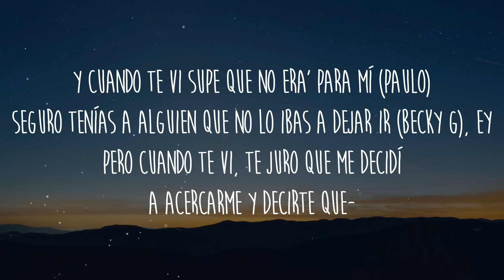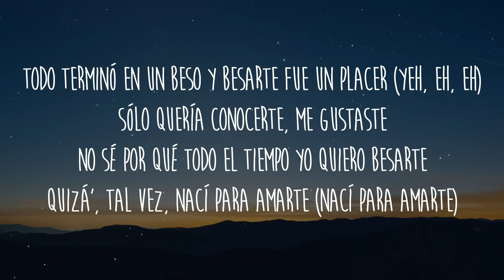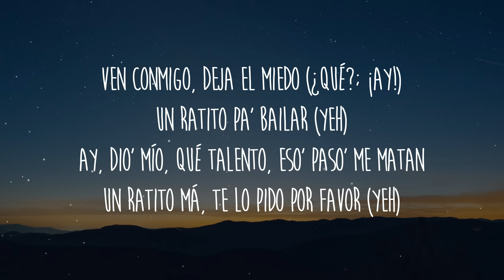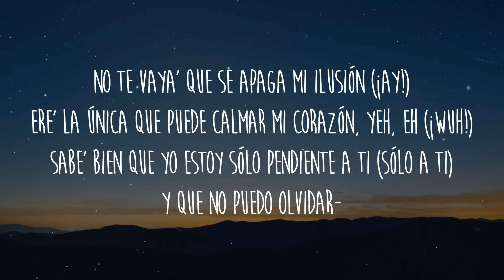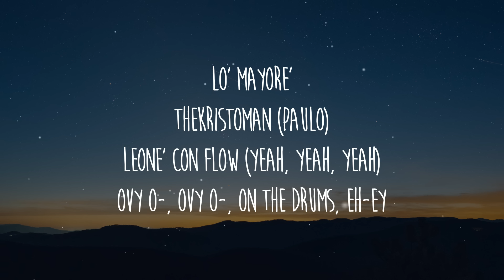Becky G, Paulo Londra - Cuando Te Besé (Letra/Lyrics)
Letra/Lyrics:
Y cuando te vi
Supe que no eras para mí
Seguro tenías alguien que no lo ibas a dejar ir
Pero cuando te vi
Te juro que me decidí
A acercarme y decirte que cuando te besé, yeah
Sentí que toqué el cielo, uh-oh, oh-oh
Y no me equivoqué, no-no-no, no-no-no
Porque lo haría de nuevo, ay de nuevo, ay de nuevo
Y cuando te besé, yeah
Sentí que toqué el cielo, oh-oh
Porque lo haría de nuevo, de nuevo y de nuevo
Todo comenzó caminando
En la calle me apretaste la mano, yeah-eh-eh
Sentí ese no sé que, no sé que del que tanto hablé
Y no pensé que fuera a suceder
Todo terminó en un beso y besarte fue un placer
Sólo quería conocerte, me gustaste, no sé
Por qué todo el tiempo yo quiero besarte, quizás
Tal vez nací para amarte, nací para amarte
Quiero volver a besarte porque
Forever alone pero te vi a vo' y el mundo cambió
Ya no pienso en na'
Siento una emoción y bailar con vos
Es lo único que ahora me importa
Ven conmigo, deja el miedo
Un ratito pa' bailar
Ay Dios mío que talento
Esos pasos me matan
Un ratito más te lo pido por favor
No te vayas que se apaga mi ilusión
Eres la única que puede calmar mi corazón, yeah
Sabes bien que yo estoy solo pendiente a ti
Y que no puedo olvidar